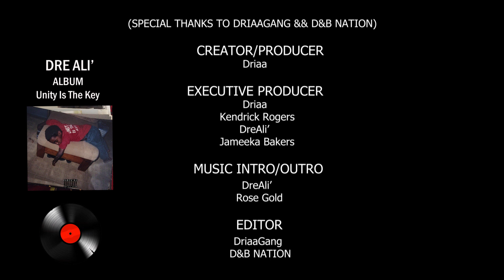I'M BACKKKKKKK 💕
Reunited and it feel SO GOODDDD! After almost a year im back with my Dre' and the rest of my Team AND BRAND NEW EPISODES 😂 MAKE SURE TO SUBBY ❤️

MAKE SURE TO SUBBY TO MY 2ND CHANNEL !

DRIAAGANG TERRITORY🚨

DD4E  GANG ❤️

VLOGGER🎥

MUKBANGER🍔

STORY TELLER📜

BAD BITCH💁🏾‍♀️

Links!!